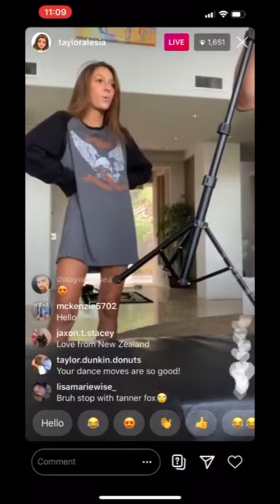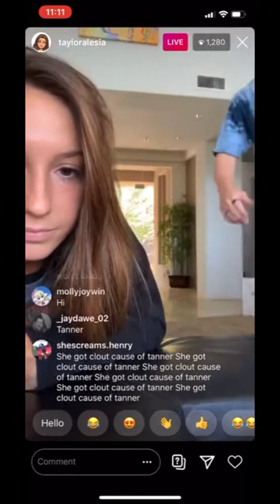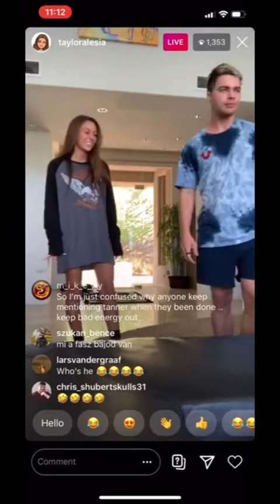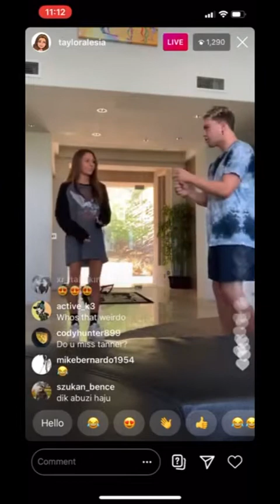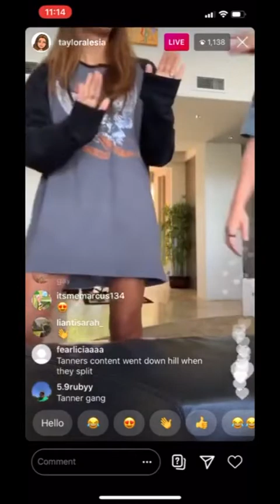Taylor Alesia Instagram Live